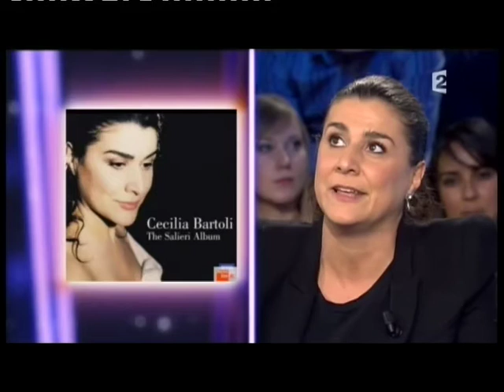Cécilia Bartoli - On n’est pas couché 11 décembre 2010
Cécilia Bartoli
Album "Sospiri" et DVD "Clari"
11 décembre 2010
Laurent Ruquier avec Eric Zemmour et Eric Naulleau
France 2